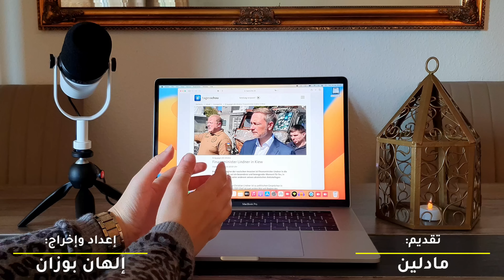أخبار ألمانيا | مفاجأة !! هؤلاء المهاجرون هم الأكثر انتماءً لألمانيا